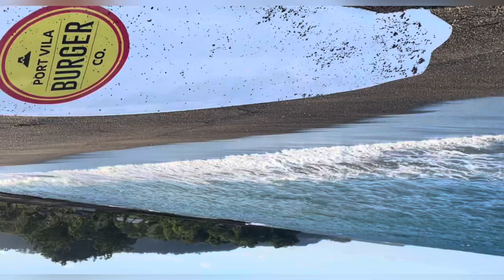20 February 2024